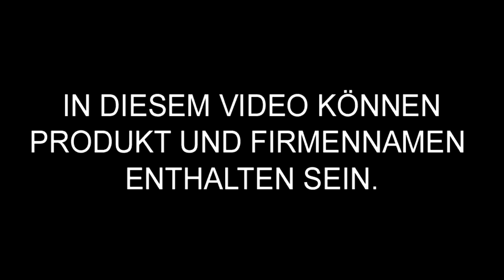Carinthia Observer Plus - Meine Erfahrung mit dem Biwaksack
Carinthia Observer Pilus, nun seit 2 Jahren im Einsatz, Schnee, Regen und Sauwetter.
Was ist für mich gut und was nicht so? Kleine Tipps.

👉👉👉🔥🔥🔥NEU Mein Shop

RUCKSÄCKE & PACKBEUTEL
Osprey Rook 65
Packtasche groß

TARP UND AUFBAU:
3x3 Günstig
2x3 Leicht
3x3 Leicht

SCHLAFEN & SITZEN
BW Isomatte

@Azze, der Buschpirat  @WildHikesTV @Backpacker Wilderness @Sven Künkele  @Naturbursche - Outdoor TV @Waldhandwerk - Bushcraft Survival @Matthias Dittgen